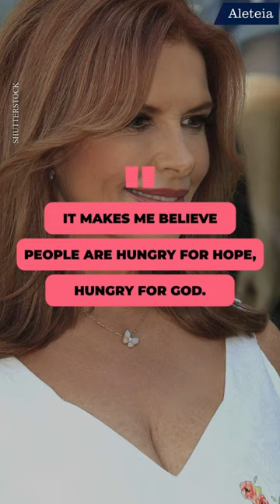Yes! The lady from Touched by an Angel is a Catholic!